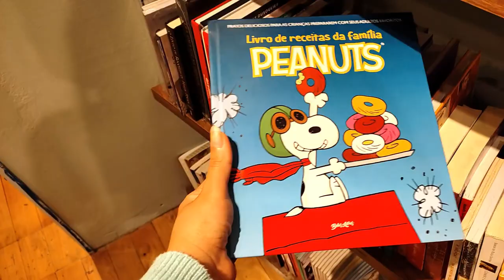CORTEI O CABELO, MEU PLANNER 2023, COMO FAÇO DEVOCIONAL, FIZ IOGURTE NATURAL, PLANEJAMENTO MENSAL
Oi, pessoal!
O vídeo de hoje é um vlog do meu final de semana. Mostrei no vlog o meu planner de 2023(já?? simmm!!), como faço iogurte natural, um pouco da rotina de cuidados com a casa e muito mais!